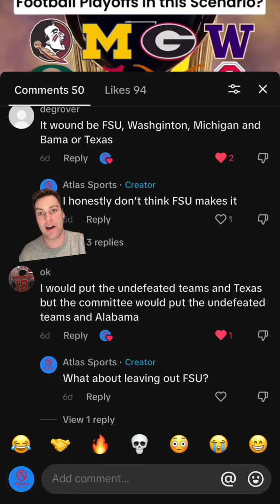Let’s look back and see what the people had to say about the the CORRECT results from Conference Cha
Let’s look back and see what the people had to say about the the CORRECT results from Conference Championship weekend. Before the conference championships started, i posted every possibility so let’s look at the comments of the one that came true!